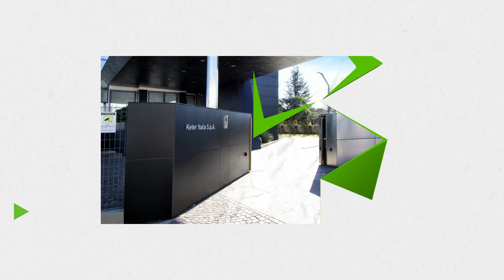Leroy Merlin con il Made in Italy: Keter Italia, prodotti in resina per la casa e gli spazi esterni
Keter Italia è un’azienda che nasce dall'evoluzione di Arredoplast, specializzata nella produzione di prodotti in resina per la casa e il tempo libero. L'azienda ha saputo investire in una continua ricerca nel campo dell’innovazione e del design. Il saper fare tutto italiano e lo stretto legame con il territorio hanno permesso all'azienda di diventare sostenibile e riconosciuta a livello internazionale.
Per questo, è una delle eccellenze italiane parte del progetto Leroy Merlin con Il Made In Italy.

Armadi, contenitori, bauli in resina da interno ed esterno e casette da giardino, puoi trovare i prodotti Keter Italia nei nostri negozi e sul nostro catalogo

Leroy Merlin con Il Made in Italy: migliorare la casa, migliora anche il paese.

Continua a seguire i progetti di Leroy Merlin sul canale YouTube!